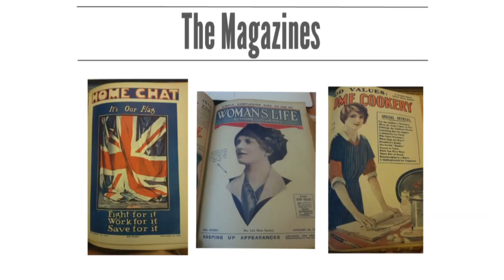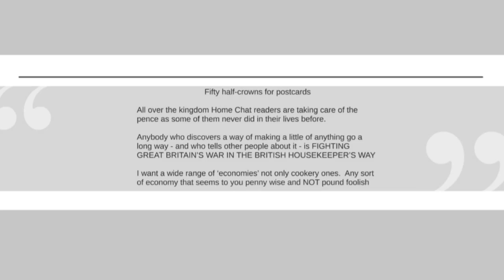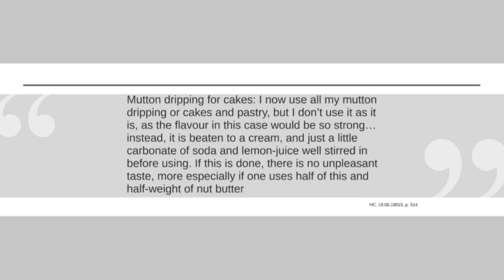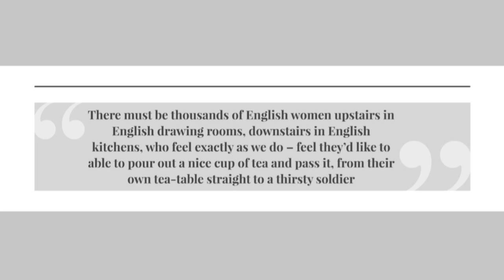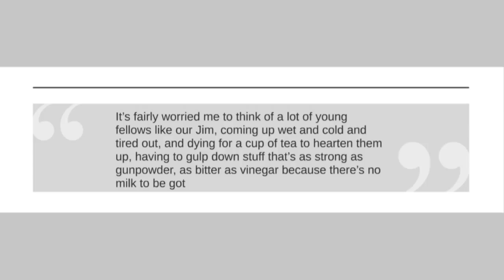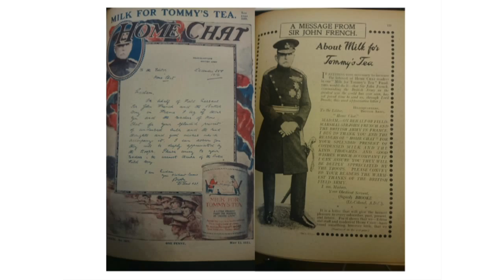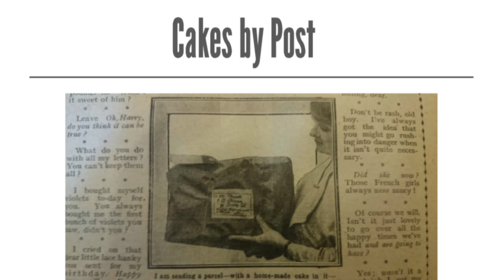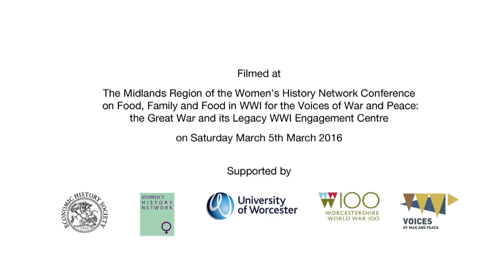Everybody’s talking about food: food & women’s magazines in World War One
PAPER delivered by Jennifer Doyle – Kings College, University of London, at the Home, Food & Family Conference, 5 March 2016
ABSTRACT:
On 15 June 1917, several days after a particularly devastating U-Boat campaign on British shipping, disrupting food imports, a deputation of the newspaper trade complained to a meeting a the Treasury, that the Government was not utilising the medium of women’s magazines in the dissemination of advice and information about food.  This particular reference shows how contemporaries view women’s magazines as a source of mass information distribution.  This paper will present an overview of the methods employed by contemporary print media to encourage women to engage with the war. For a significant portion of British women, household and childcare responsibilities prevented them from engaging with the war in a paid capacity, such as working in factories, the land or the many new roles made available by the conditions of war.  Women who remained out of the paid workforce/war effort, were asked to think of the Home as a War Front, and were encouraged to view the Kitchen as their theatre of war.   This paper will analyse the homogenised picture of the Home Front drawn by the media, and using the medium of food, it will show how food economy and dietary sacrifice were equated with national safety.